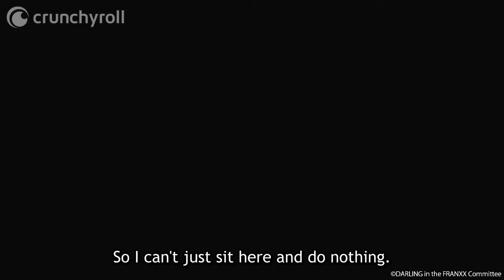Selfishness | DARLING in the FRANXX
Hiro tells the group he is going to space to be with Zero Two. Goro confronts Hiro about his selfishness, always chasing after Zero Two rather than considering his friends and their feelings. His only response is that, if he can't see her smile again, he might as well be dead.